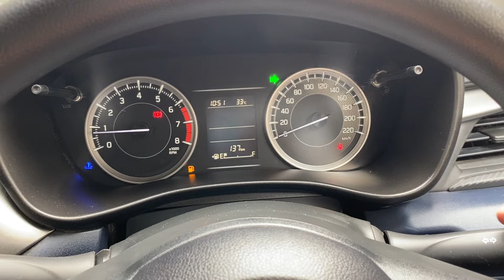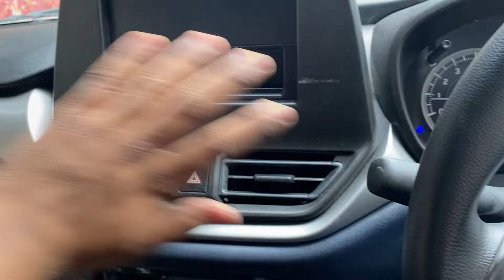❤️2024 Maruti Suzuki Baleno sigma base model | New upgrade के साथ | value for money variant 😱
all new baleno cross 2024
2024 baleno prices
2024 baleno top model features
baleno base model 2024
baleno automatic 2024
baleno 2024 new model
baleno 2024
2024 baleno accessories
all new baleno features 2024
baleno vs baleno cross
toyota glanza v 2024
2024 baleno 360 camera
2024 baleno hud
baleno modified 2024

🏷️ tag’s